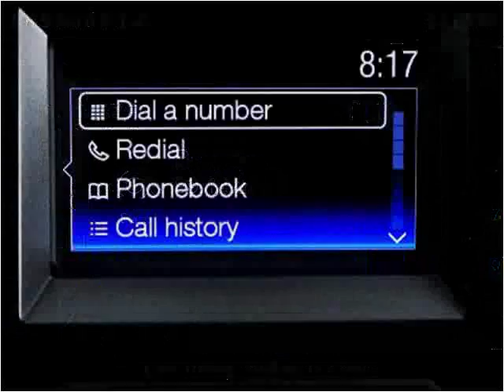2015 Ford F-150 Used Cars Miami Gardens FL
This 2015 Ford F-150 is available from Car Club USA.